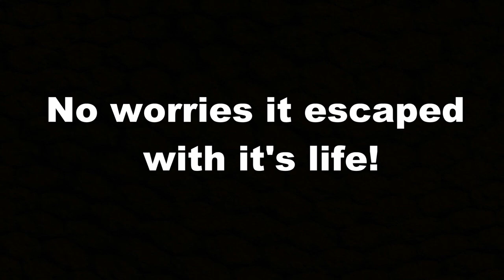My Dogs Hunting Bug At Night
I let Tonka and Monroe out to go potty when this thing flew at me and scared the you know what out of me. lol Monroe had to protect me ❤️😊👍!

IIf you want to send mail or a gift you can mail it to